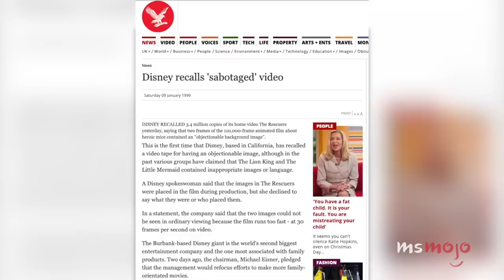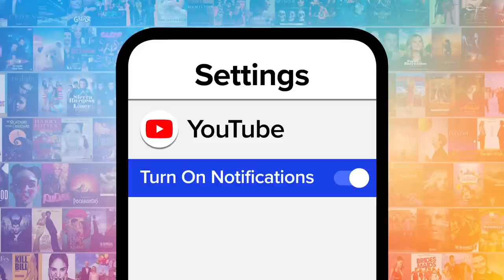Top 20 Things in Classic Disney Movies That Wouldn't Work Today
These Disney moments probably wouldn't fly today. For this list, we’ll be ranking the images, themes, scenes or other aspects of classic Disney films that would potentially face pushback if they were aired now. Our countdown includes "Aladdin," "The Rescuers," "Dumbo," and more! How do you feel about these sequences?